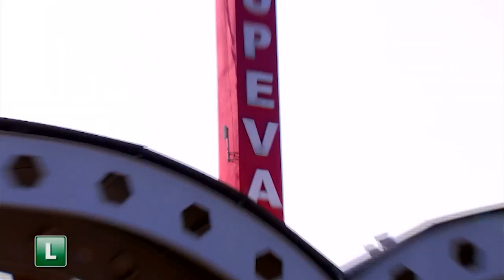Chamada Revista de Sábado 03/11/16 | TV TEM